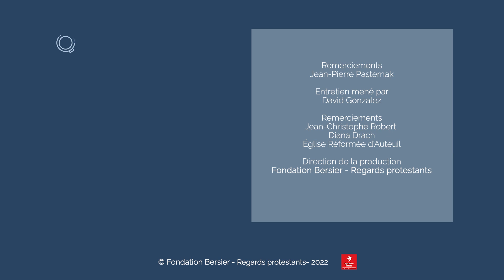La bénédiction de Noël ukrainienne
Jean-Pierre Pasternack, président de l’Union des ukrainiens de France et Diana Drach, jeune pianiste réfugiée à Paris, nous invitent à découvrir une tradition de Noël exceptionnelle. # # #